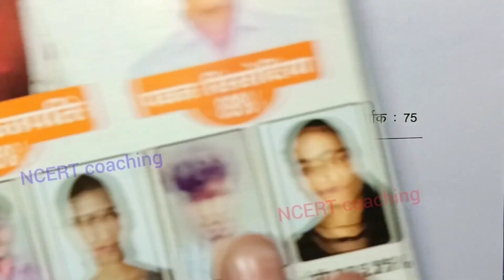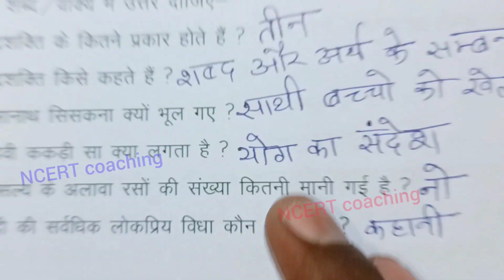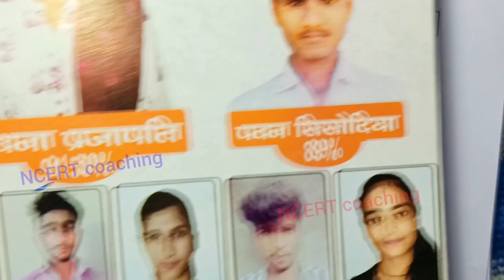class 10th hindi varshik paper 2024 / कक्षा10 हिंदी पेपर 2024 वार्षिक /varshik paper 2024 hindi 10th